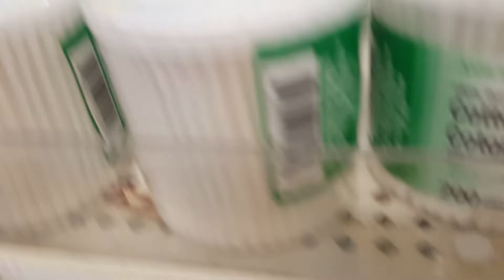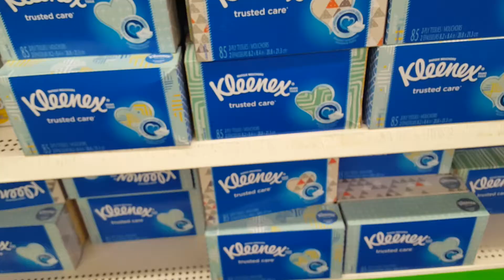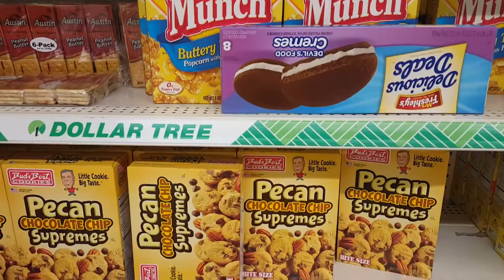Lo que no pudiste ver en dollar tree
Lo que quiera comprar